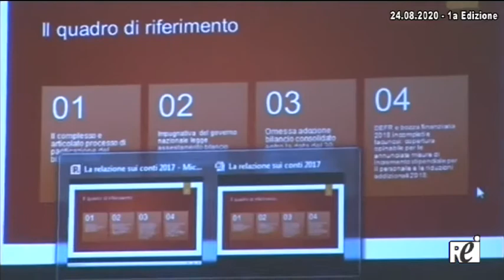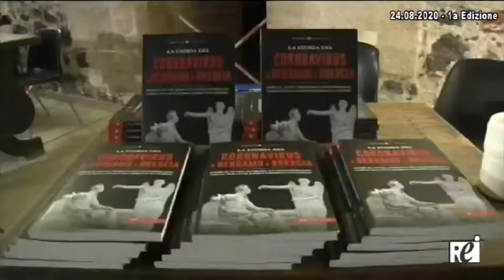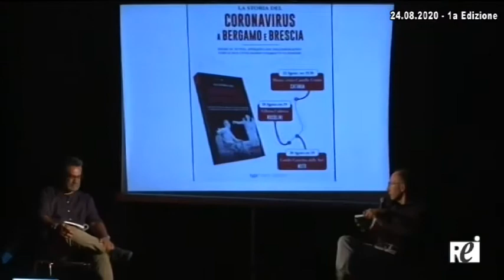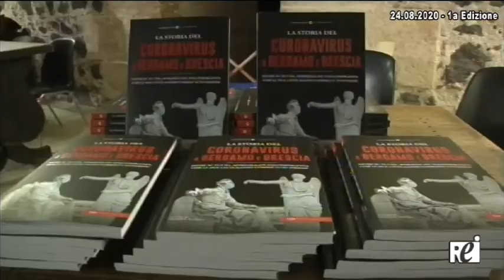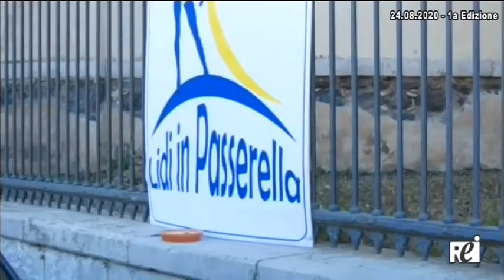OraTg REITV 24-08-2020 - 1a Edizione